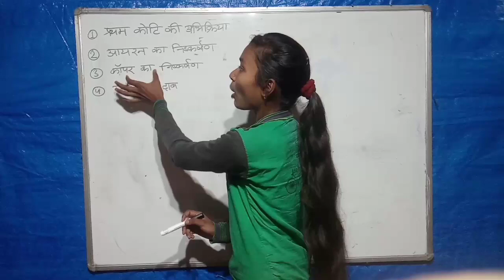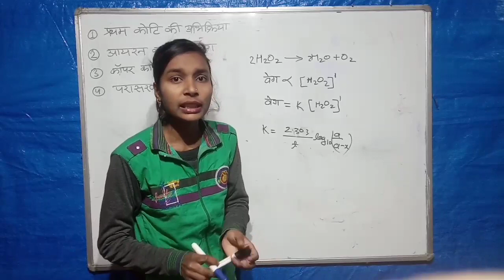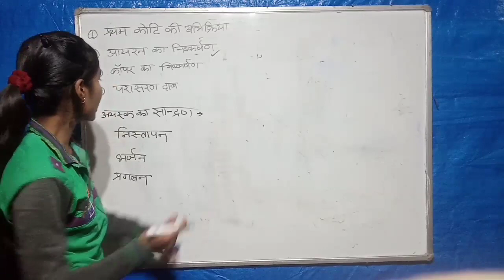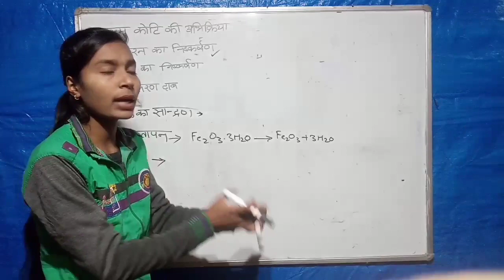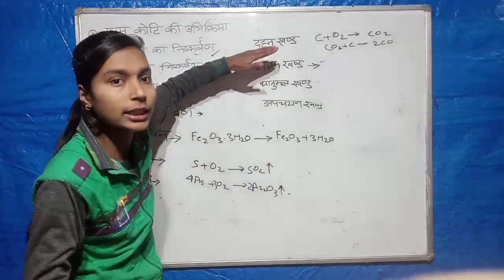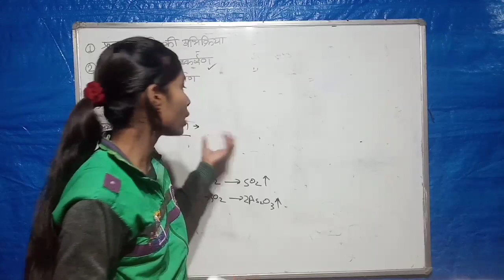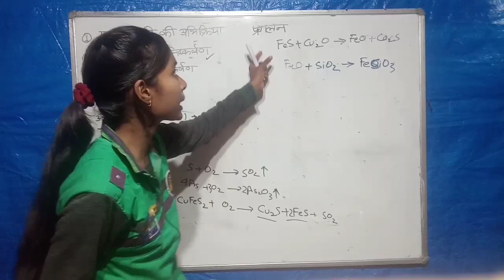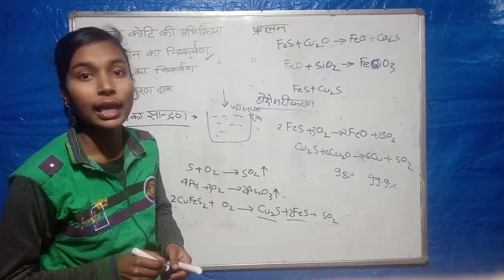कल chemistry में यही पूछेगा|| 12th chemistry important question 2021 || 12th chemistry vvi question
Instagram id
Aryanroysharma

12th chemistry -रसायन शास्त्र Questions Out 2021||chemistry- रसायनशास्त्र Important Questions 2021

12th chemistry model paper 2021
12th chemistry objective question in hindi
12th chemistry objective question 2021
12th chemistry objective question and answer in hindi

chemistry class 12 model paper 2021
chemistry class 12 model paper 2021 objective
class 12 chemistry ka model paper
chemistry ka model paper class 12
Chemistry class 12 vvi objective question

New Pattern Chemistry Model paper 2021
New Pattern Chemistry Objective Question 2021